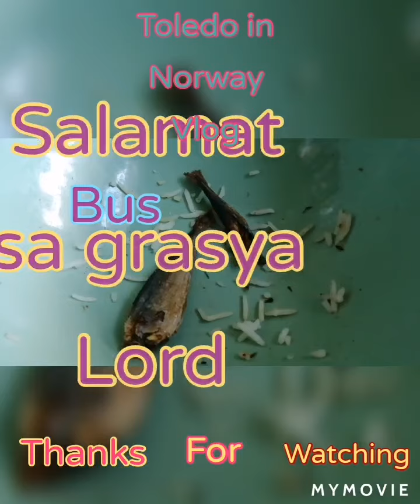Eating Basmati rice w/dried fish